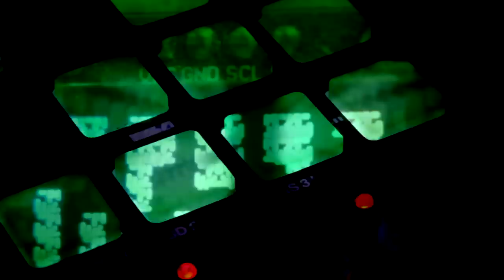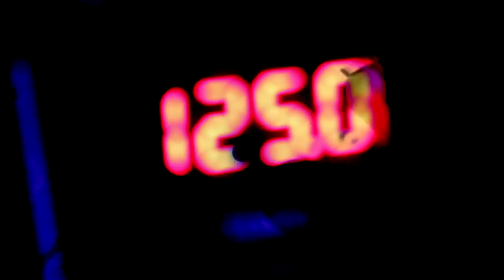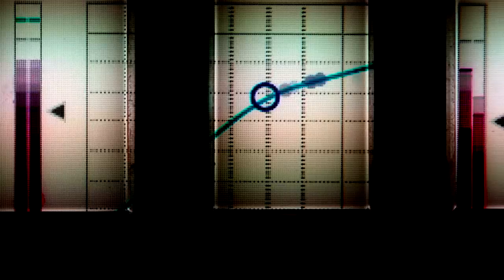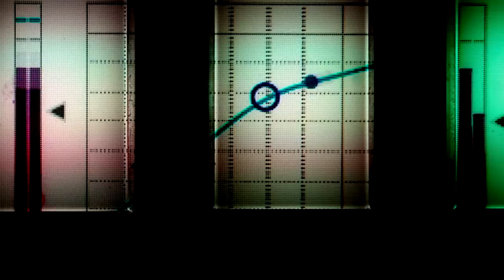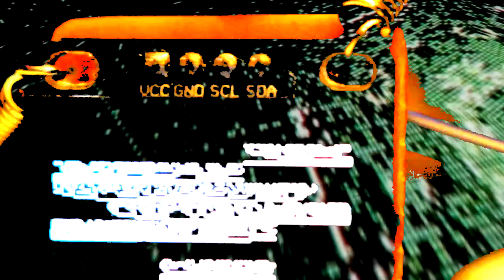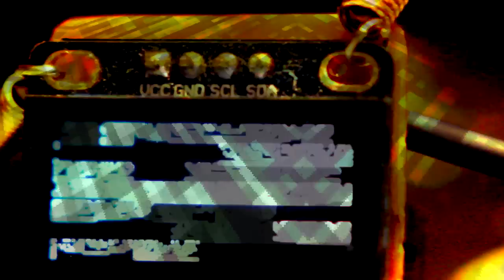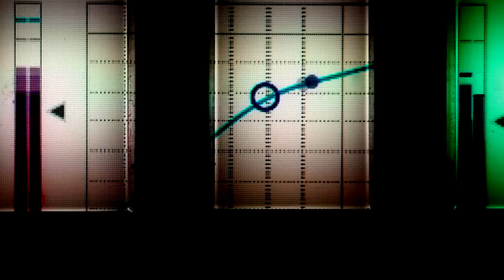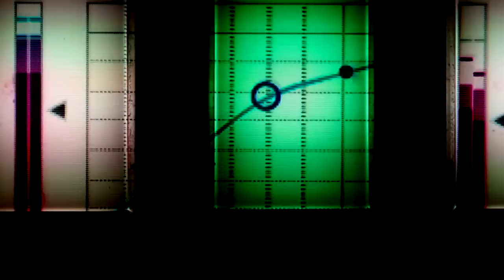Ordinary Matter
Audio & Video produced at the Zeropage Studio.
Equipment filmed:
Roland Aira TB-3, TR-8, System-1, Boutique JU-06, JP-08, Elektron Octatrack, Analog Rytm, Korg Kaoss Pad, Behringer X32, Ableton Live